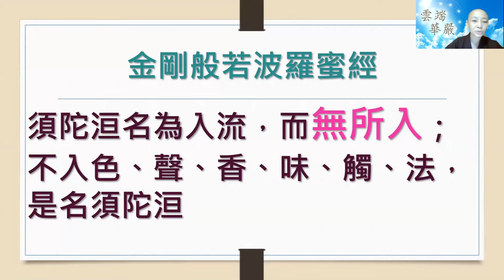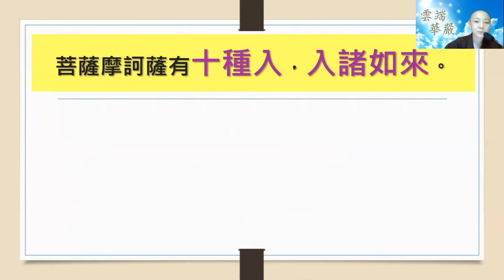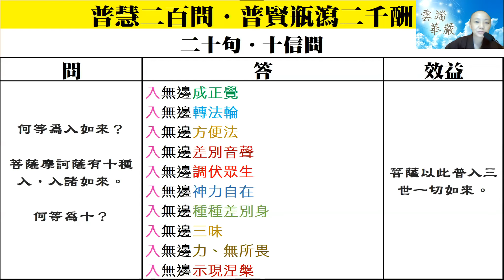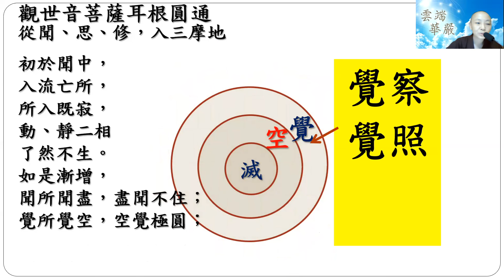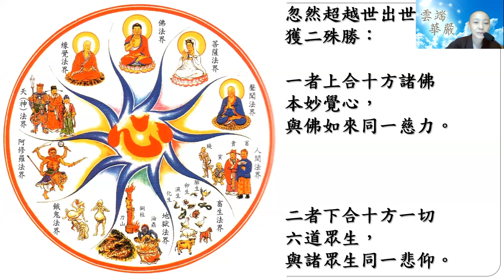【華嚴200問】011 入 如來 見輝法師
何等為菩薩摩訶薩入如來？

須菩提！於意云何？
須陀洹能作是念，我得須陀洹果不？
須菩提言：不也。世尊！何以故？
須陀洹名為入流，而無所入；
不入色、聲、香、味、觸、法，是名須陀洹

1入無邊成正覺
2入無邊轉法輪
3入無邊方便法
4入無邊差別音聲
5入無邊調伏眾生
6入無邊神力自在
7入無邊種種差別身
8入無邊三昧
9入無邊力、無所畏
10入無邊示現涅槃
菩薩以此普入三世一切如來。

■觀世音菩薩耳根圓通法門
從聞、思、修，
入三摩地
初於聞中，
入流亡所，
所入既寂，
動、靜二相
了然不生。
如是漸增，
聞所聞盡，盡聞不住；
覺所覺空，空覺極圓；
空所空滅，
生滅既滅，寂滅現前。

華嚴經200問  第011問  何等為菩薩摩訶薩入如來

從昨天開始，我們就在問入的這個問題。今天是問到： 何等為菩薩摩訶薩入如來？入如來境界，就是進到一個程式，進入一個境界。
在《金剛經》裡面問到：「須菩提於意云何 ？須陀洹能作是念，我得須陀洹果否 ？」 須陀洹是證道的第一個階段，叫做初果。聲聞的結果，可以至少讓我們解脫生死輪迴，從初果（須陀洹），二果（斯陀含），三果（阿那含），四果（阿羅漢）…等等，初果是第一個階段，就是須陀洹。
在金剛經裡面，佛陀他就問須菩提 ：須陀洹會認為，自己已經得到須陀洹果了嗎？須菩提說 ：須陀洹自己不會認為自己已證得須陀洹。「須陀洹名為入流，而無所入，不入色，聲，香，味，觸，法是名須陀洹。」這一句講的是須陀洹的初果階段，就是已經斷除見惑，知見已經正確。須陀洹就名為入流，入聖人之流，這個流就是類別的意思，就是已經進入聖人這一個類。
須陀洹現在已經入到，跟聖人是同一個層次，他的入流的方式是不入，所以無所入。「不入色、聲、香、味、觸、法，是名須陀洹。」佛法的修持，跟一般的世間法的努力是不一樣的。在世間法的努力是一種累積，但是佛法裡面，是一個減號，要成佛的話，就是想盡辦法擺脫，對於這些色、聲、香、味、觸、法的執著。叫做不入。
我們每天碰到這些境界，要藉由每天在境界當中，能夠保持一個觀照，保持一個不執著的心，這個是修行最難拿捏的地方。佛法設立很多種方便，幫助我們提起覺性。譬如誦經的過程要保持一個覺性，師父在說法，大眾很專心在聽，沒有其他的雜念及妄念。如果你的心沒有辦法保持覺性，就會隨著你想的事情，一直不斷不斷的奔流，叫做出流。在這奔流的攀緣過程，就讓你的心不能夠安住 ，眼前做的這事情就不夠圓滿。
透過誦經、禮佛、打坐，是要藉由這些方便的方法，來幫助自己保持覺性，能觀之心清楚明白，所修的這個法也能夠清楚明白，念念分明。不斷保持這個覺性，接下來在生活當中，在面對人、事、物的這一些例行公事，在處理疑難雜症的時候，也能夠保持專注的心，覺性的心。這時候，你對於色、聲、香、味、觸、法，會有不一樣的觀照及感受。
 覺觀，就是心經裡面講：「照見五蘊皆空。」當我們有照見的觀照的時候，如同《六祖壇經》〈機緣品〉所云：「見境不生貪愛，於理不生分別，不於理中生分別，是故其中最吉祥。」這正是修 不入的方法，就是保持覺照。其實這些都是生滅法，就算追求到，它還是會消散，乃至於在這個過程當中，我們會為了得到更好的，不惜造下惡業，最後得不償失。
五蘊：色蘊、受蘊、想蘊、行蘊、識蘊，色蘊是屬於物質性的現象，其餘是精神性的現象。
六塵：指色、聲、香、味、觸、法，六種能污染身心，並且動搖身心變化的境界。

達摩祖師來到中國，就是要來找一個不受五蘊、六塵迷惑的人，這是要一個有智慧的人，才能知道這些是不可愛的。佛法裡面講到的，就是覺性，一個非常清楚，不染濁於世間的自覺，乃至於我們對於他人，也能夠藉由自己的修行、身口意，而喚起他人的覺性，這個叫做覺他。自覺覺他到最高的境界，就是入聖人之流，一路就從初果、二果、三果、四果、辟支佛果，到最後菩薩的究竟佛果，就是如來之果。菩薩摩訶薩應該要怎麼修、怎麼入，能夠入如來的境界。如來的境界有十種 ：
第一、 入無邊成正覺
成正覺就是我們的覺性，修到最圓滿的境界。要無量無邊、隨時隨地，如金剛經裡所說：「在在處處，即為有佛。」我們行住坐臥，要讓自己保持正覺。如果我們可以秉持「因無所住而生其心。」隨時保持覺性、覺察、覺照，這個心，就是我們會成正覺的那個覺性。我們用這樣的心來過生活，隨時保持覺性的時候，你就會在無邊的因緣當中成正覺。
禪師聽到任何一件事情，都可以是啟發他開悟的因緣。自己的道業要成就，是沒有一個特定時間，也不是在某一個固定的地方。任何的一個時刻，都是偉大的瞬間，都可以成正覺，這就是入無邊成正覺的意義。
第二、 叫做入無邊轉法輪
現在學佛就要跟佛一樣，感覺自己就是像佛一樣的行、住、坐、臥，就如同佛陀每天舉手投足，都是在轉法輪。在善財童子五十三參，訪問到瞿波女，她就講到她跟佛陀過去的因緣。他在親眷的關係上，處理得很好，我們就可以學習，怎麼樣跟我們的親人相處，也是一種轉法輪。
轉法輪，是讓佛法的覺性，可以像輪子一樣滾動。做任何一件事情，要從困難的此岸，突破重重困難，最後到達成功圓滿的彼岸，就叫作轉法輪。行住坐臥都能夠轉法輪，就是入如來的境界，方法有很多，我們要廣學多聞。
第三、 入無邊方便法
佛陀跟我們的差別，就是他有千百億化身，而我們一般人，要做三件事情，就叫做分身乏術。當我們做不來的時候，心就會浮躁。藉由這些事情的鍛鍊，來幫助我們圓滿一切智。因為佛陀能夠達到一切智的時候，什麼事情都做得好，而且還運用千百億，各式各樣的方法；而各種方法其實都是一種方便，目的是要讓我們能夠達到究竟；我們要廣學多聞，掌握正確的方便，這就是無邊的方便法。
每一個人的學習方式都不一樣，可以藉由自己的學習，來幫助他人學習。而我們也可以學習別人的方式，也許可以讓我們更有效率。在修學的過程中，保持一顆謙虛、開放的心，去學習跟你不同、不相應的這些方法。
菩薩教我們要入，用不執著的心，開放的心，保持覺性的心，接受無量無邊的方便法。就會發現，無論是什麼方法、什麼人，都能夠無入而不自得。這時候就可以充分發揮內心的智慧，變成在一切智的狀態。
第四、 入無邊音聲差別
音聲是溝通的工具。在娑婆世界，大家都是用聽的、用說的，要學習如何去分辨各種不同的音跟聲，這裡所指的音聲，是佛陀在弘法的音聲。我們要學習如來一音演說法，眾生隨類各得解的一種差別。就如同俗話說，見人說人話，見鬼說鬼話。如來的無量差別來自於慈悲，他想要讓對方能夠理解。當他想要讓一切眾生，能啟發他的覺性的時候，他的語言三昧，就可以展現出差別的音聲。他在這境界裡，是圓通的境界，這就是如來無邊差別的音聲。
第五、 入無邊調伏眾生
第六、 入無邊神力自在
我們一般要調伏眾生，就會用自己的地位、學歷、年齡、兇悍，來讓眾生屈服。這些方法當然也可以調伏眾生，但是眾生不會心服口服的。以德服人，就是讓大眾能打從心裡心服口服。但是佛法是更高明的，是用慈悲服人，不只是讓人心服口服，而且還會讓你打從心底受到感動。當我們有了感動之後，會啟發自己的慈悲心，最後從慈悲心裡，產生一個大願力，這就是佛法不可思議的地方。諸佛菩薩以大悲心為體，因大悲心發菩提心，因菩提心成等正覺。
在《金剛經》裡面，須菩提就問佛陀：「云何降伏其心？」佛陀就回答：菩薩要降伏其心，最簡單的事情就是發願：「願所有一切眾生之類，若卵生、若胎生、若濕生、若化生、若有色、若無色、若有想、若無想、非有想、非無想，我皆令入無餘涅槃而滅度之，如是滅度無量無數無邊眾生，實無眾生得滅度者，何以故？若菩薩有我相、人相、眾生相、壽者相，即非菩薩。」
遇到所有的眾生，「我皆令入無餘涅槃而滅度之。」要讓一切眾生的煩惱都能夠解決，最後住到不起煩惱的涅槃境界，這就是無邊的調伏眾生。當我們能夠讓一切的眾生，都能夠成就的時候，是用一種無邊的慈悲來感應眾生。
第七、入無邊種種差別身
第八、入無邊三昧
第九、入無邊力，無所畏
第十、入無邊示現涅槃
有這神力自在，如來就入無邊的三昧，而能夠現種種差別身。「應以何身得度，即現何身。」佛陀的千百億化身，是因為他無量的慈悲，而展現的無數的神通，到最後究竟圓滿無邊的力量，叫做入如來十力。如來的無所畏，就是四無所畏，凡是接觸到佛陀的，如來都能夠解除他的怖畏，最終能夠示現涅槃的清淨自在的寂滅之境。
【四無所畏】出《大智度論》、《大明三藏法數》，此四通言無畏者，由佛十力之智內充，明了决定，故於大眾中，凡有所說，則無恐懼 之相，故名無所畏。
【一、一切智無所畏】一切智者於世間、出世間一切諸法，盡知盡見也。
【二、漏盡無所畏】漏盡者惑業生死俱盡也。
【三、說障道無所畏】說障道者，說彼魔外障蔽聖道之法也。
【四、說盡苦道無所畏】說盡苦道者，說能盡諸苦之道法也。
在《楞嚴經》〈觀世音菩薩耳根圓通章〉，我們要修行、學習佛陀原版的境界，就是從觀世音菩薩的音。這個音就是 觀，觀自在觀世音的觀。藉由耳根的修行，聽到的每一句話，都是起觀行的機會，「從聞 、思、修，入三摩地。」入就是藉由 觀，而入住三昧、入三摩地，入如來的境。
每天在生活中，都用自己的心，從心當中用心的聽。接觸到任何的境界，不受影響，不煩惱；不管遇到好的、壞的，順境、逆境，都能保持這個觀。當我們有這個觀，在聽聞這世間的時候，就可以入三摩地。
《楞嚴經》〈觀世音菩薩耳根圓通章〉講，是從耳根開始起修：「初於聞中，入流亡所，所入既寂，動靜二相，了然不生。」，雖然名為入流，而實際上 無所入，就是不入色、聲、香、味、觸、法，就是 亡所的意思。色、聲、香、味、觸、法，是我們所面對的境界，也就是所。在面對境界，是能聞之心，能觀之心，是 能境之所，能跟 所相對應的時候，保持一個入流的觀照；就是我們對境時，能夠不執著、不攀緣、不分別、不妄念，就叫做入流。如果聽到任何事情，碰到何人，都能保持這個觀照的心；所入既寂，寂就是安靜，不斷地這樣練習，慢慢的，你的心就會安靜下來。
在生活中，如果都有這種自覺，覺得自己是學佛，覺得自己是菩薩，就會安住在自己的覺性上，要保護自己的覺性。這時候遇到任何情境，你都會先觀照自己的心，而不會被這個境界牽著鼻子走，這個叫做所入既寂，你的心就會漸漸的安靜下來。
接下來，就會產生一個殊勝的結果，「 動靜二相，了然不生。」所有外在的動態，是安靜，或者動相、靜相；也就是聲音的兩種現象 ：一個是有聲音，一個是沒有聲音。當我們安住在自己的內心當中，不管是多麼的吵雜，或者是你最害怕的安靜，出現的時候，都不會影響你內心的平靜，這個叫做了然不生，這是菩薩的第一個階段。入流，對於境界能夠了然不生的安然自在。
「如是漸增，聞所聞盡，盡聞不住 ；覺所覺空，空覺即圓 ；空所空滅，生滅既滅，寂滅現前。」接下來如此的繼續修行，就漸漸的解決聞劫、空劫、滅劫，到最後脫三空，解六結，寂滅現前。寂滅現前之後，突然就能夠大徹大悟，倘然覺照，你的心跟十方諸佛，十方的眾生，打成一片，這是寂滅的境界。
三空 – 人空、法空、俱空。
六結使 - 動、靜、根、覺、空、滅。由六根中任選一根而修時，均有六結使（即執著、毛病）待用功突破。
會得到兩個殊勝，一個就是跟諸佛一樣的慈，一個是跟眾生一樣的悲，叫做大慈大悲，這就是觀世音菩薩的法門，他的修行來自於兩個字，叫做入流 。這樣的修行能夠入如來的境界，如來之地。如此在生活中，就可以漸漸得自在。